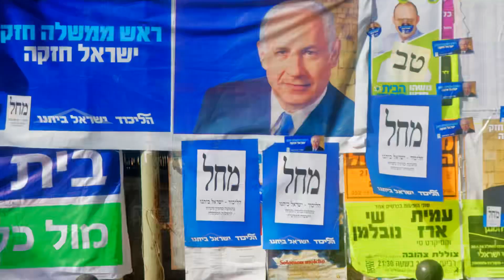Hamas-Israel Ceasefire:A Complex Negotiation#news#updates#world#headlines#highlights#global#gaza#war